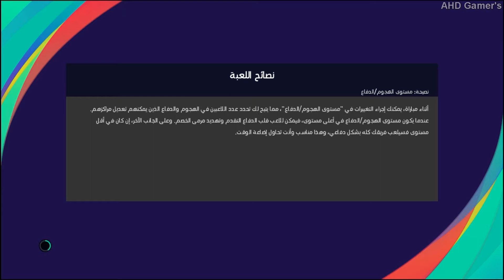ملخص مباراة الجزائر ولبنان في كأس العرب 2021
خلال هذا الفيديو سنقدم لكم محاكاة لأهم لقطات مباراة الجزائر ولبنان في كأس العرب 2021 والتي تقام لأول مرة تحت رعاية الفيفا وذلك من خلال لعبة eFootball 2021 وإليكم الملخص.